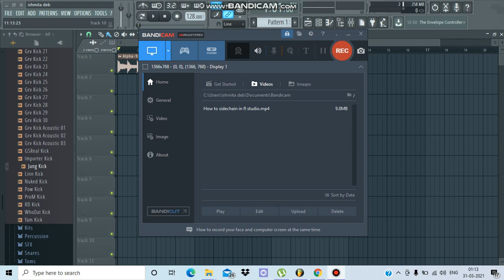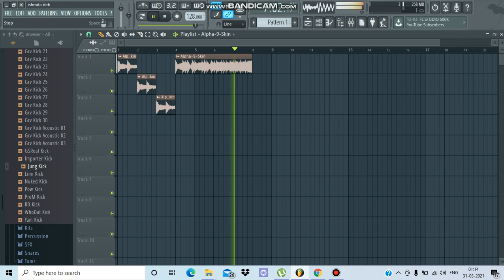How to cut a sample and rearrange in FL Studio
happiness quoteshappiness synonymhappiness lyricshappiness lyrics taylor swifthappiness moviehappiness definitionhappiness is a butterflyhappiness taylor swifthappiness ishappiness advantage